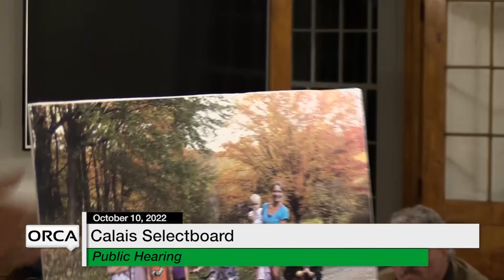Calais Selectboard - Public Hearing October 10, 2022 [CS]